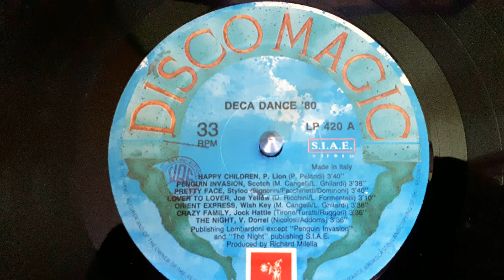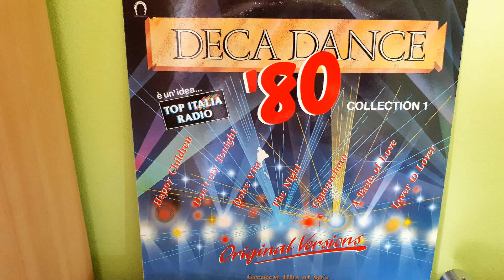Savage-Don't Cry Tonight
Various ‎– Deca Dance '80 Collection 1
Label:
Discomagic Records ‎– LP 420
Series:
Decadance '80 – 1
Format:
Vinyl, LP, Compilation
Country:
Italy
Released:
1990
Genre:
Electronic
Style:
Italo-Disco